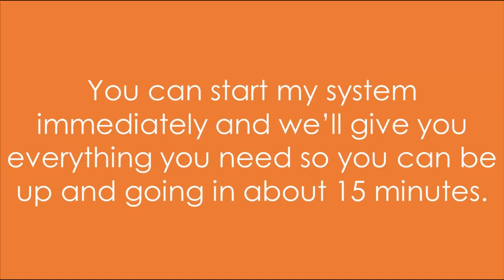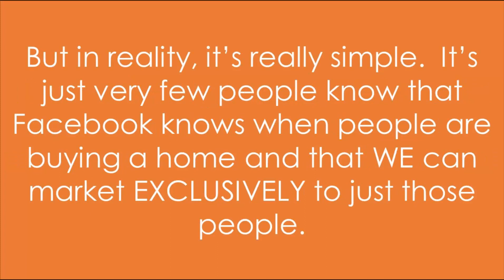Facebook Leads for $3.68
Facebook knows when users are getting ready to buy a home and so can you.